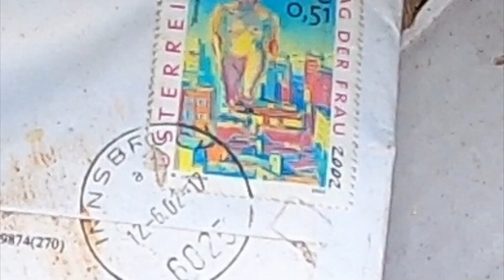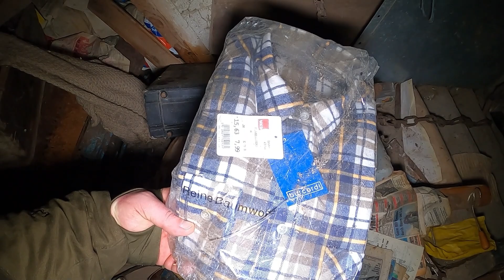MESSIE BAUERNHAUS Gefunden | HIER HATTE ICH ECHT ANGST 😱 | Lost Places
KATASTROPHAL | KEIN DURCHKOMMEN | VOLLGESTOPFT bis unters DACH 😱 | Lost Places

MEINE AUSRÜSTUNG:

Bekleidung:
►RevolutionRace Herren RVRC GP Pants =
►T-Shirt V-Neck =
►Feldjacke S - 5XL (XL, Woodland) =
►Gore-Tex Trekking- und Wanderschuhe =

Technik:
►Aktion Cam =
►Kamera Stativ =
►OLIGHT Seeker 2 PRO =
►Olight Maruder mini =
►Selfie Stick mit Stativ =

Outdoor Gear:
►Isomatte Z-Lite =
►Reisehängematte Camouflage =
►Outdoor-Messer AMBULO =
►Therm-a-Rest NeoAir XTherm =
    Ultraleichte Luftmatratze
►Schlafsack Winter =
►Schlafsack Sommer =

Essen/Trinken:
►Optimus CRUX Lite Gaskocher =
►Gas Kartusche =
►Trinkwasserfilter Flasche =
►Outdoor Göffel =

Sonstiges:
►Touring Kajak =
►Handtuch BW Style =
►Dry Bags =